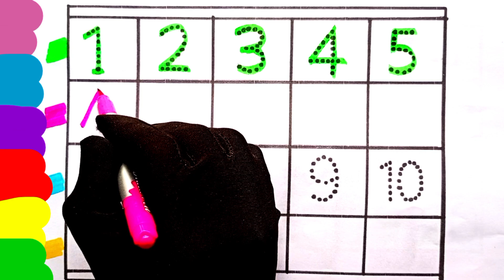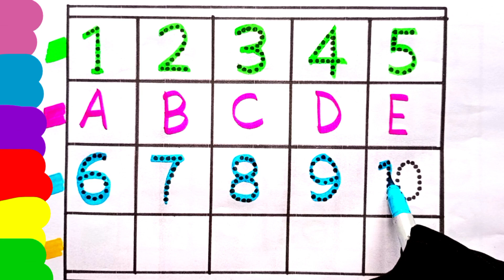Learn colours name| Abc,Abcd,A for Apple| Counting 123 | ginti 1 se dosh Tak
In this video the kids will learn how to count 1 to 10 step by step.
Counting English number 1 to 10 easy.
In this video the kids will learn how to pronounce A for Apple
1 to 10 counting easily.
1 to 10.
1 to 20.
1 to 15.
1 to 100 counting.
1 to 50 counting.
1 to 30 counting.
English number counting.
English number 1 to 10 counting.
English number 1 to 20 counting.
English number tracing.
Counting number.
Counting English number.
Counting English number step by step.
How to count English number 1 to 10.
Counting and painting.
Counting easy.